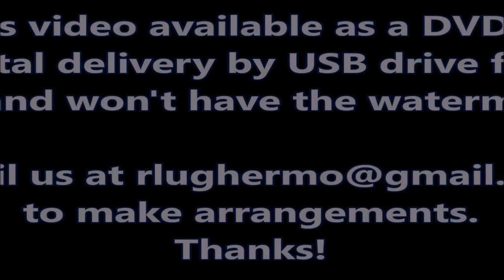Dan Garber's 6,000 lb. Farm Tractor 2017-2018 Seasons Showcase Video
For more information about the Thumb Tractor Pullers Association (T.T.P.A.) group, check out their or find their corresponding Facebook page.